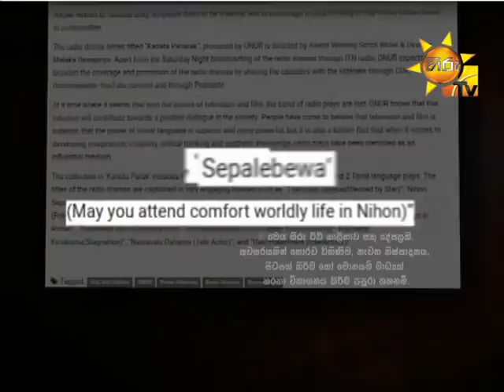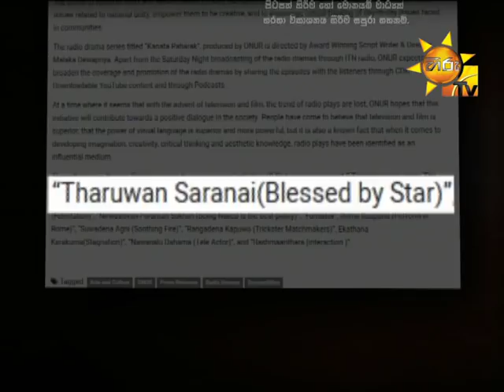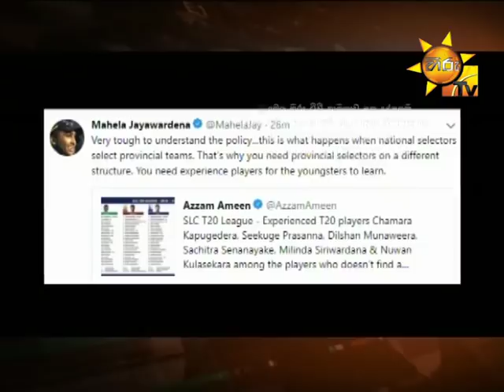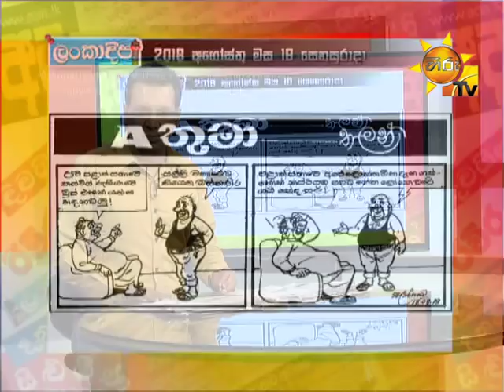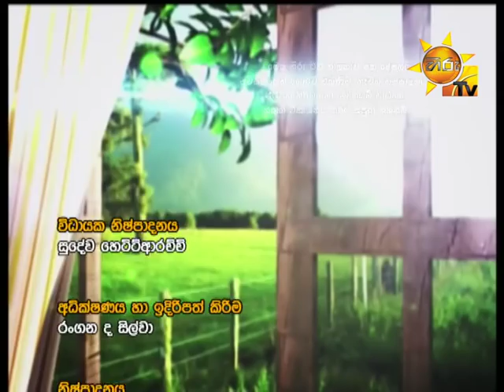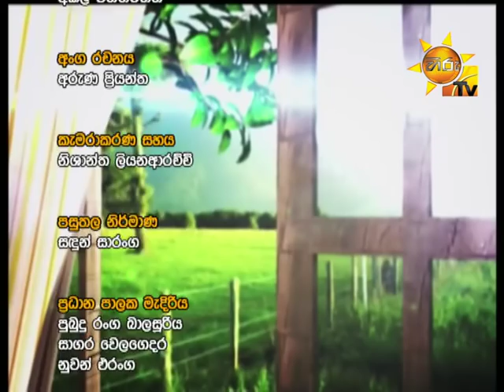Hiru TV Paththare Wisthare EP 2197 | 2018-08-18